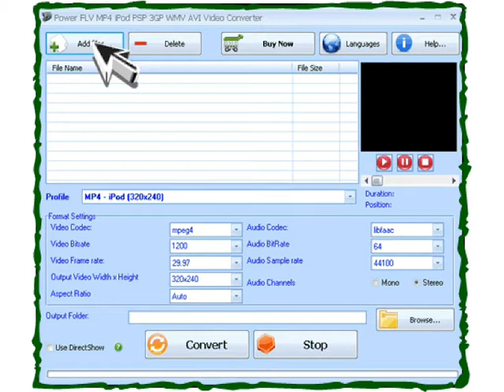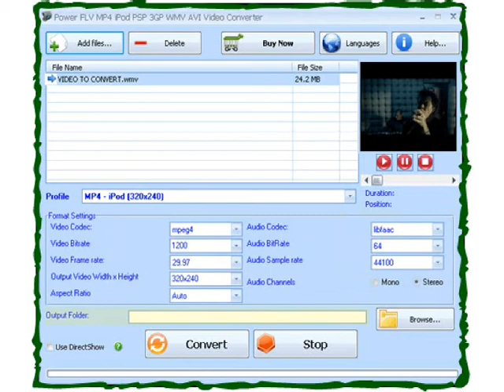Power FLV MP4 iPod PSP 3GP WMV AVI Video Converter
Power FLV MP4 iPod PSP 3GP WMV AVI Video Converter is a high speed and easy-to-use conversion tools for convert Video and DVD files